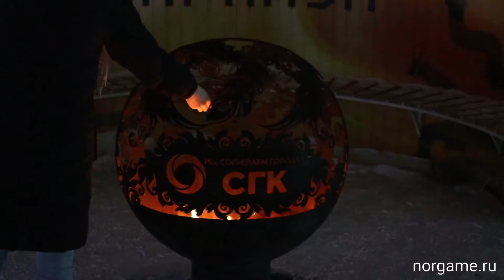Новогодний Барнаул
Новогоднее убранство города Барнаула. Единственная в городе пешеходная улица Мало-Тобольская. Центральная ёлка на площади Сахарова. Световые фигуры на проспекте Ленина.